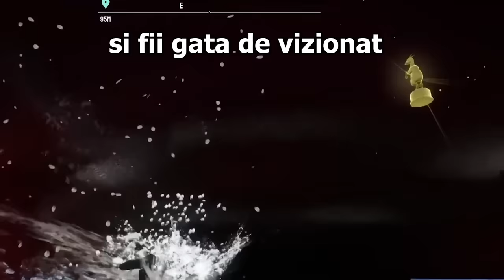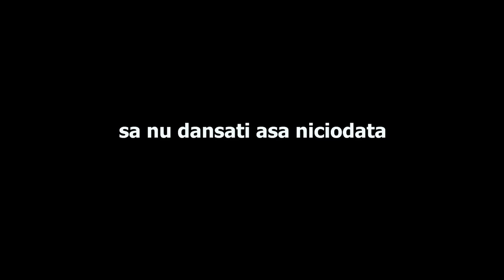O ORA cu CAPRA din OHIO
TAG-uri, ignora-le !

JOCURI HORROR ROMANIA CREEPY SCARY MINECRAFT ROBLOX FANTOME PARANORMAL DOCUMENTAR SLENDER MAN SIREN HEAD CARTOON CAT FNaF PHASMOPHOBIA HUGGY WUGGY LEGENDE FACE REAVEAL INSANITY ISILENT IRAPHAHELL XSLAYDER IHATEPINK IUGIN HIGHMAN STRESU JUSTITIARUL DE BERCENI GAMING BACKROOMS RAZBOI MAXINFINITE BACKROOMS MINECITY NEXTBOTS LA 3 DIMINEATA CHOO CHOO CHARLES PROJECT POPPY PLAYTIME DOORS 2 SONS OF THE FOREST UPDATE LIFE OF LUXURY REACTIE OHIO CAPRA DIN GARTEN OF BANBAN 3 AMANDA SECRETe